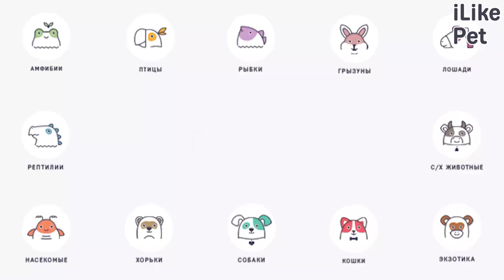5 пород собак, хорошо выдерживающих одиночество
Многие породы собак отлично переносят владельца дома. Какие породы могут долго оставаться в одиночестве? Давайте разбираться.